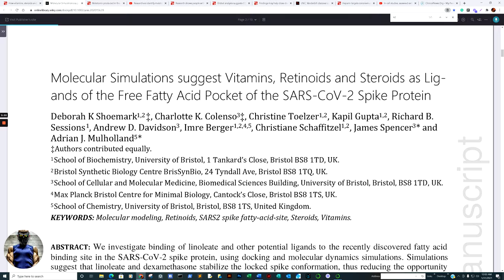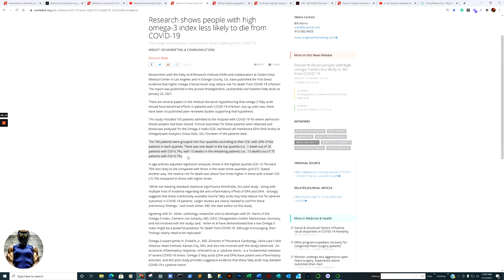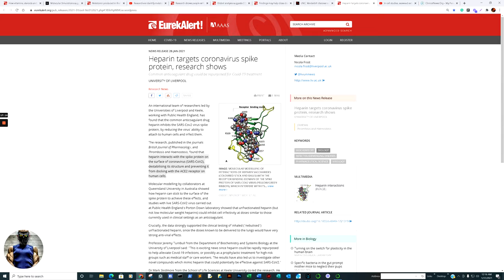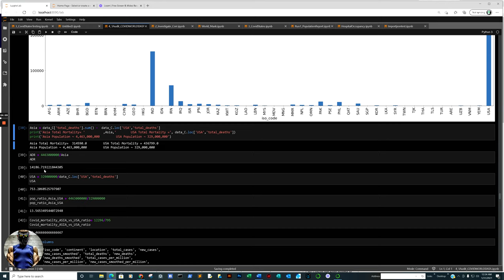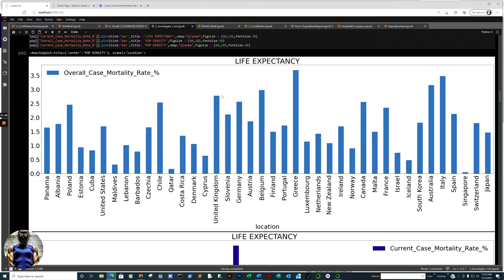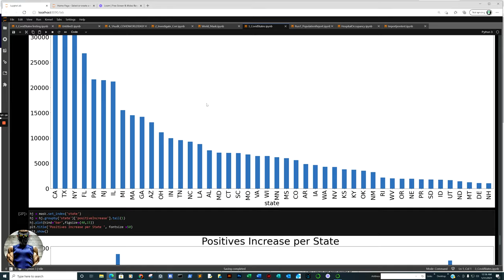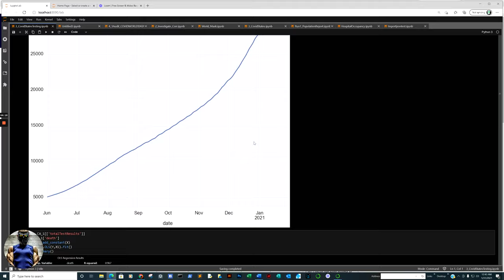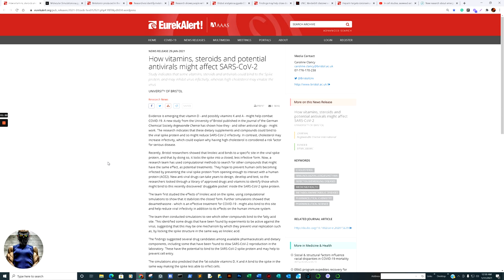New Vitamin, Melatonin, Seaweed, Omega-3 Research into Sars-COV-2. Plus DATA track vac to mortality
Articles Covered:

How vitamins, and potential antivirals might affect SARS-CoV-2

Melatonin produced in the lungs prevents infection by novel coronavirus

Research shows people with high omega-3 index less likely to die from COVID-19

Global analysis suggests COVID-19 is seasonal

Findings may help close door on COVID-19
**UNC, Vanderbilt discover a new live vaccine approach for SARS and novel coronaviruses : By accelerating the rate of mutations (2012)

Heparin targets coronavirus spike protein, research shows

Primary Data Sources:
CDC
Health Data .Gov
UN
Our World in Data
CovidTracking